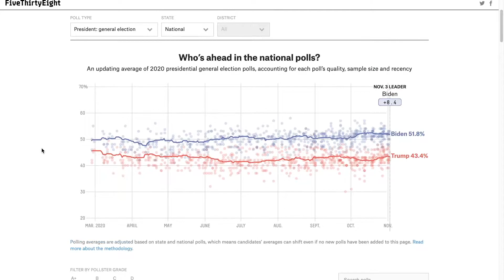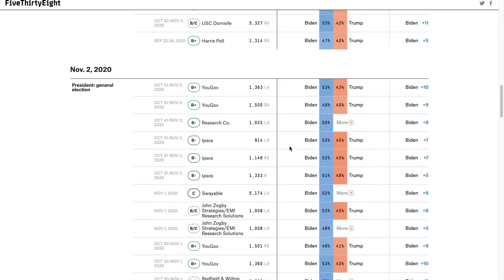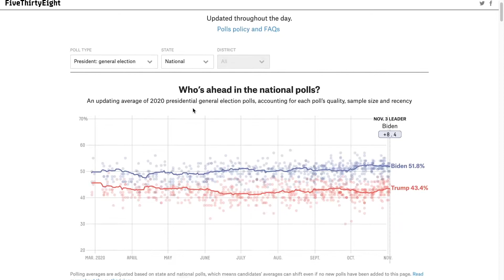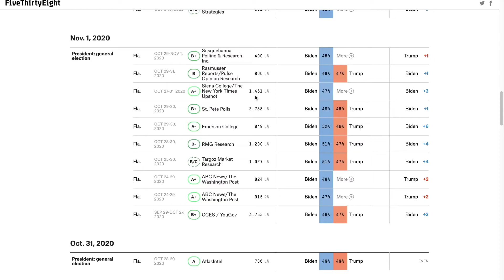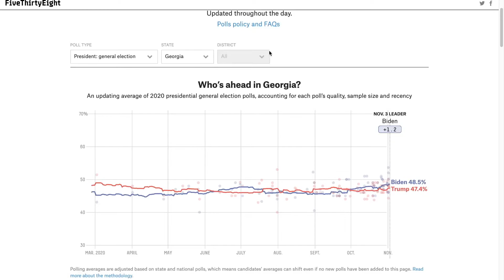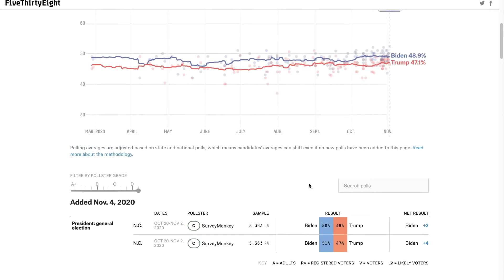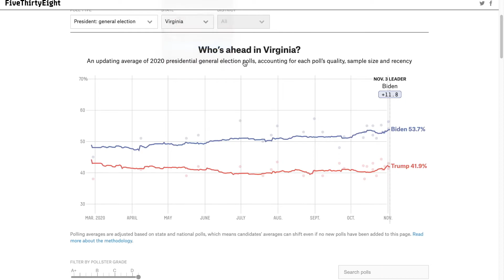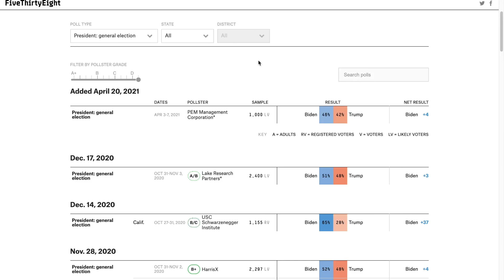Which Polls Should You Trust?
●Hello everyone! Welcome back to a brand new video
●In this video I am talking about the polls, and which ones you should trust
●There were many polls in 2020 that were way off, but were there any that weren't?